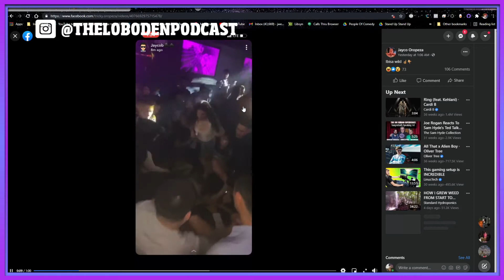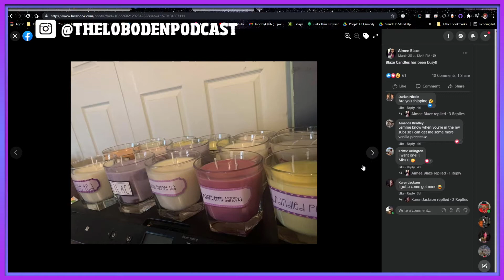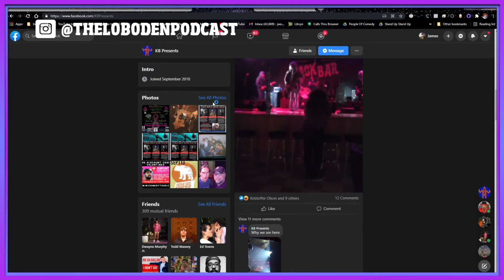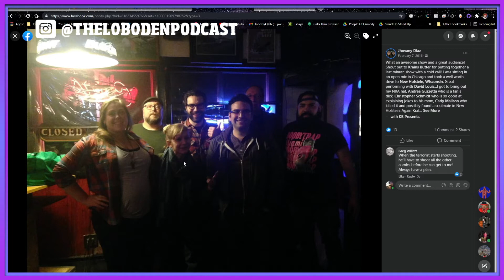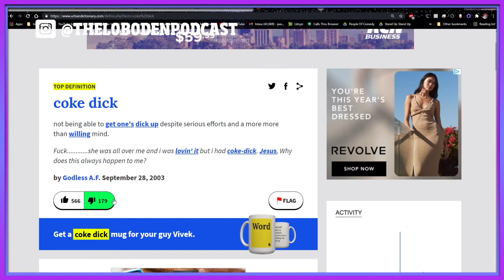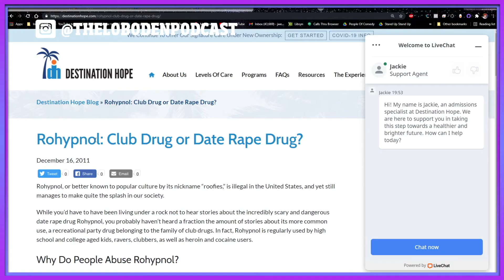Episode 85 The Lobo Den Podcast Aimee Blaze "The Happy Corner"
We have Aimee Blaze from "The Happy Corner" podcast. She co-host with KB Marion (ep. 19 The Lobo Den) and co-produced by her brother Timmy Blaze (ep. 9 The Lobo Den). We start talking butt stuff, getting married and quickly divorced and how the THC podcast started. We watch some people in Waukegan fighting at "The Club", I talk about getting a tattoo across my stomach and she tells us the story about the first time she thought she smoked weed. We both grew up Catholic, I can't look at big pretzels the same again and we both miss our grandparents.

If you want record a podcast remote of in the Chicago land area reach out to my producer from "The People of Comedy Network" James Webb: